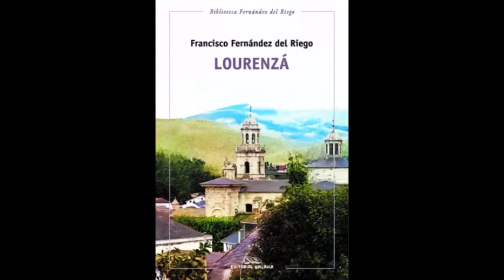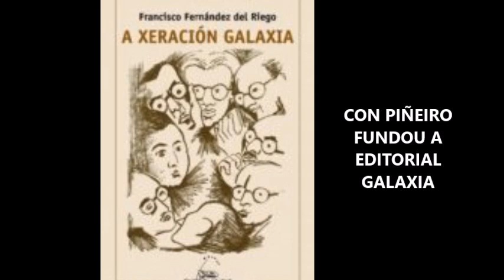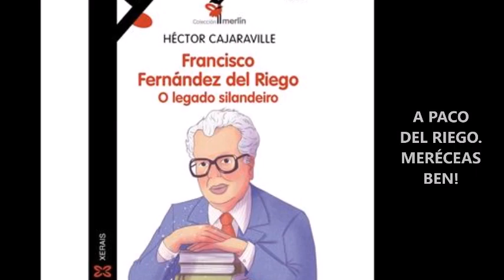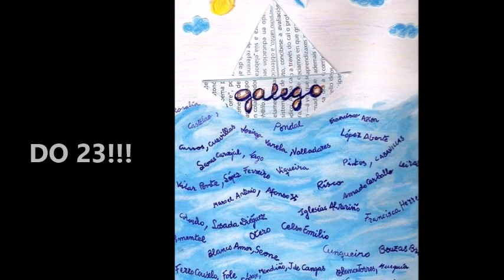A Paco Del Riego. Canción. Día das Letras Galegas 2023. Franciscanas Ourense.